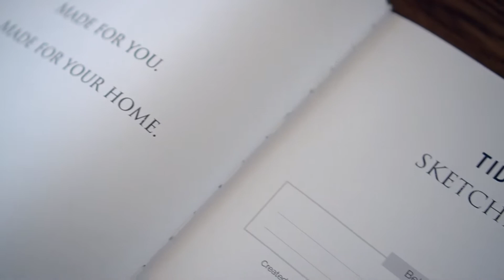Introducing the TIDBITS Sketchbook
Blank pages bound beautifully to hold all your creative visions.

The TIDBITS Sketchbook was designed to look exactly like The TIDBITS Day Planner, Notebook and Journal - making it a lovely addition to your collection. They will look stunning together (or seperate) on your shelf or desk and you’ll find treasured moments of exhale as you sketch out what your mind imagines.  Stock up for some thoughtful gifts!

Notebook features:

Classic, timeless cover
7.5” x 9” durable and compact hardcover book
Specially designed to lay as flat as possible when opened
Protective book sleeve included
1 Silk ribbon bookmark
Paper envelope on the inside of the front and back covers
200 Lined pages
Thick 80 lb bleed proof paper quality
Comes in 4 neutral colors – pure white, oatmeal, fog and shadow